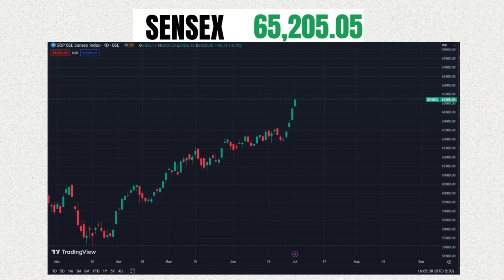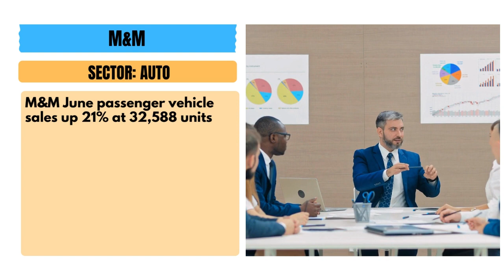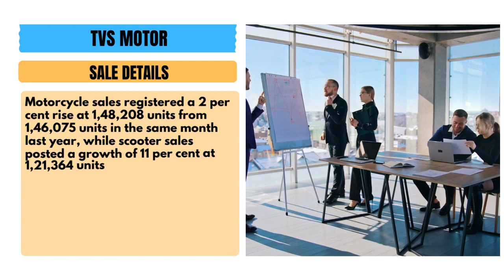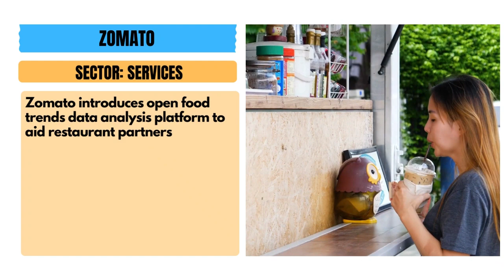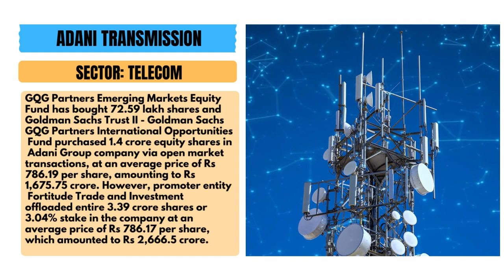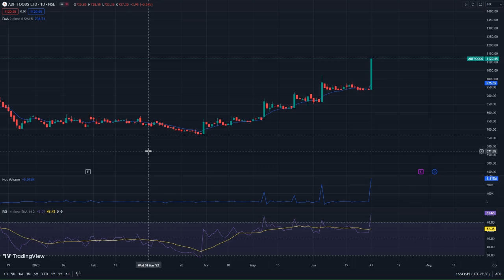Post Market Report for Indian Share Market (03/07/2023)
Details of Market Close as well as some important corporate news for 3rd July 2023 are covered in this video. Also included are some stocks to watch in the near term. Watch for Details!

0:00- INTRODUCTION
0:07- NIFTY AND SENSEX
0:36- TOP GAINERS AND LOSERS
0:56- M&M
1:55- TVS MOTOR
3:05- ZOMATO
3:41- VEDANTA
4:04- ADANI TRANSMISSION
4:50- MARKET MOVERS
5:16- STOCKS TO WATCH